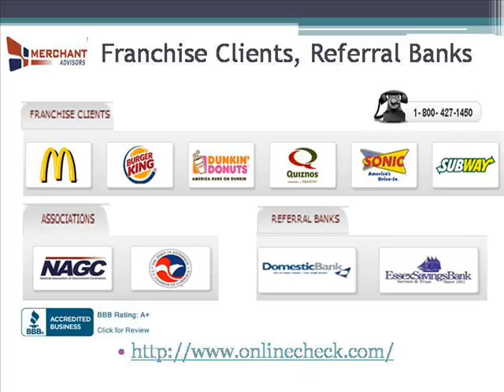24 Online Business Loan